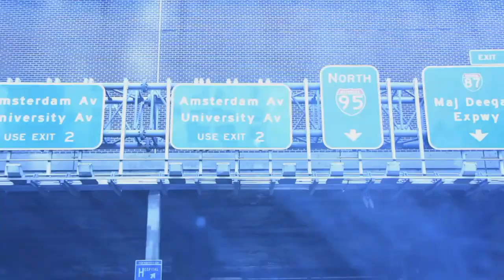Lover's Game | Trailer | Revry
Vincent and Annabella are a wealthy couple living in New York City. They want to have a child, but discover that children will never be a possibility. Soon, their ambitions of family has an effect on their marriage. Then one day, Annabella meets a painter named Gillian; a seductive, exotic lesbian painter, who changes her whole perspective on her future and her life with Vincent. Their friendship grows strong after Anna offers Gillian an opportunity to showcase her artwork. Their relationship leads to a love affair, which causes a roll coaster of emotions; betrayal, seduction and eventually causes Anna to reach her breaking point.

Director
Danielle Earle

Actors
Nadia Serantes, Crawford M. Collins, Miranda McCauley, Blaine Pennington, Andrew Nielson, Teniece Divya Johnson, Paul Sheehan, Sasha K. Gordon, Amin Fernandes

Writers
Danielle Earle